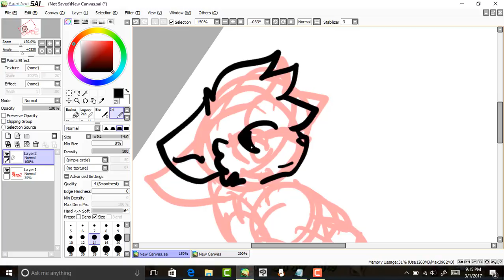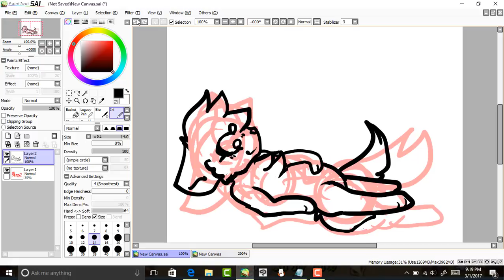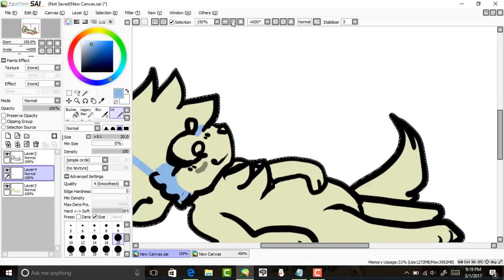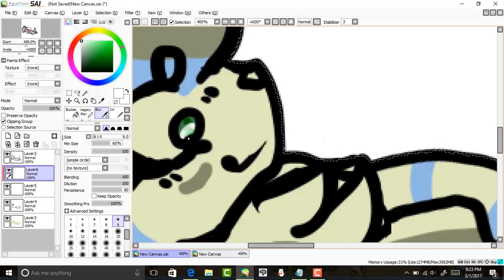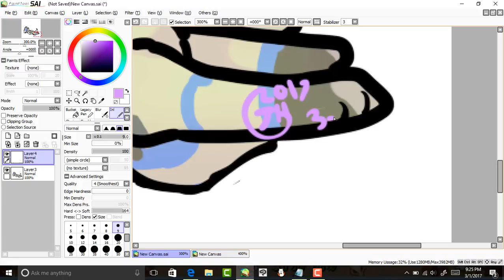I'm coming home commission speedpaint